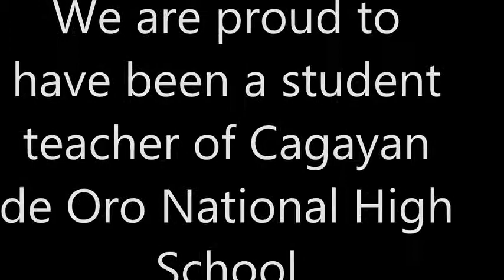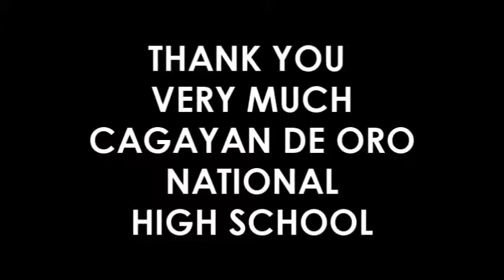Cagayan de Oro National High School 2017